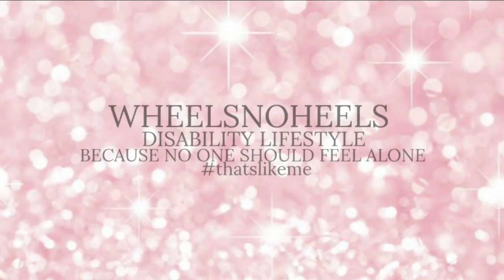THE TRUE COST OF BEING DISABLED |♿️ DISABILITY PRICE TAG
TODAY IM DISCUSSING THE DISABILITY PRICE TAG!!! AND THE TRUE COST OF BEING DISABLED. IM DISCUSSING THE EXTRA COSTS THAT DISABLED POEPLE FACE JUST BECAUSE OF THEIR CONDITION OR IMPAIRMENT.

The Uk’s disability charity Scope did some research on the cost of being disabled. And all the things that disabled people have to spend their income on just because of an impairment or disability. Shockingly disabled people send nearly half of their income on these extra costs. All the information in the video has been sauced by me, and found by me from the scope charity website. The information that i give in the video is just a a guide or example.

After suffering my spinal cord injury i have really had to adapt in life. So Im sowing you my disability lifestyle to raise disability awareness. as a disabled woman and a woman in a wheelchair who is paralysed, I thought it would be interesting for you to see, and hopefully give you some inspiration and motivation so that you can live more independently. wether you are paraplegic or quadriplegic i hope that i can help you.

FACEBOOK WEELSNOHEELS
SNAPCHAT GEM WHEELSNOHEELS

MUSIC
BUROCRATIC BEATS ON BANDCAMP . COM

VIDOES YOU MAY ENJOY